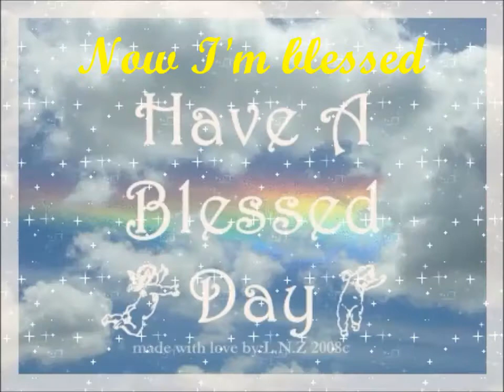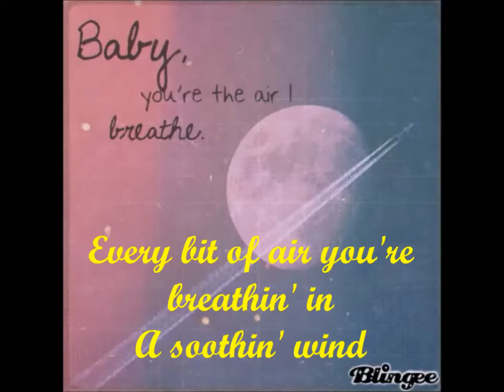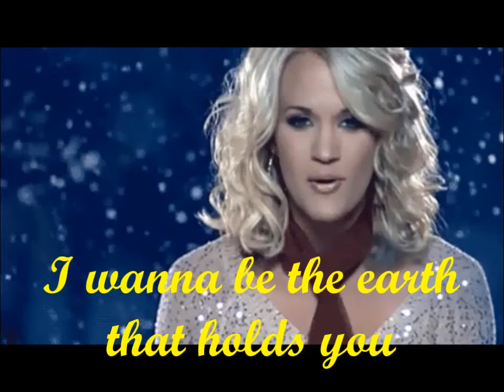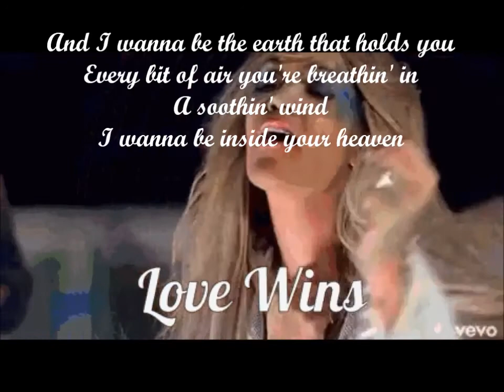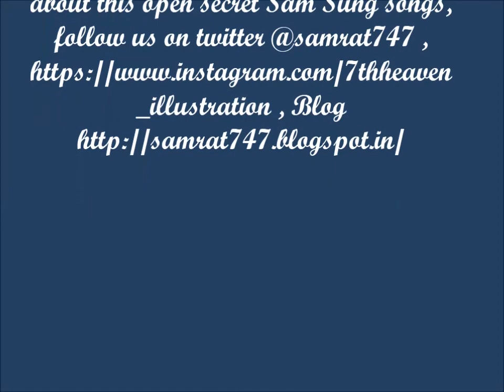lyrics video by Samrat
This is an open secret song about Sam of India thats why we named it Sam sung
Inside Your Heaven
Carrie Underwood
I've been down
Now I'm blessed
I felt a revelation coming around
I guess it's right; it's so amazing
Every time I see you I'm alive
You're all I've got
You lift me up
The sun and the moonlight
All my dreams are in your eyes
And I wanna be inside your heaven
Take me to the place you cry from
Where the storm blows your way
And I wanna be the earth that holds you
Every bit of air you're breathin' in
A soothin' wind
I wanna be inside your heaven
When we touch, when we love
The stars light up
The wrong becomes undone
Naturally, my soul surrenders
A soothin' wind
When minutes turn to days and years
If mountains fall, I'll still be here
Holdin' you until the day I die